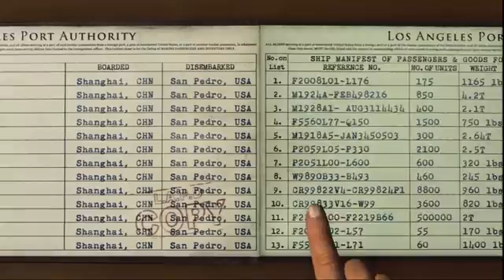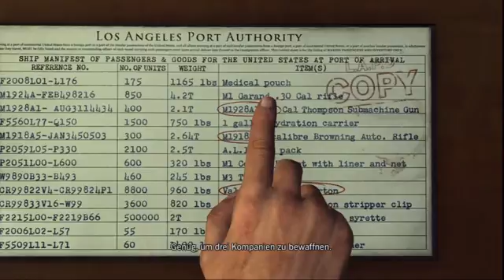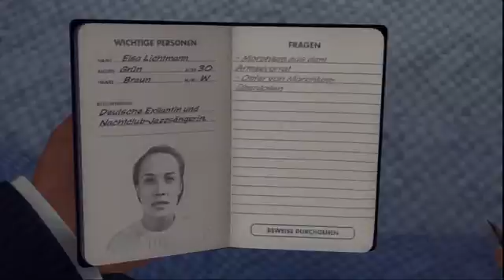Let's Play L A Noire #050 Deutsch Full HD